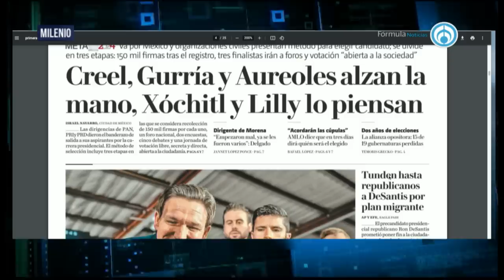Xóchitl Gálvez sí va por la presidencia; aprueba método de selección de la oposición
La senadora Xóchitl Gálvez alza la mano para la candidatura a la presidencia por parte de la oposición. Reconoce que el método de seleccion de candidato anunciado por la alianza ‘Va por México’ es difícil debido a que necesitará 150 mil firmas y más si no se tienen recursos económicos. La senadora del PAN asegura no tener dinero de empresarios ni ser pelele del empresario Claudio X. González. Sobre su intento por estar en la mañanera, dijo que ya no buscará pelear con el presidente López Obrador y pide que se ponga a trabajar.

Grupo Fórmula